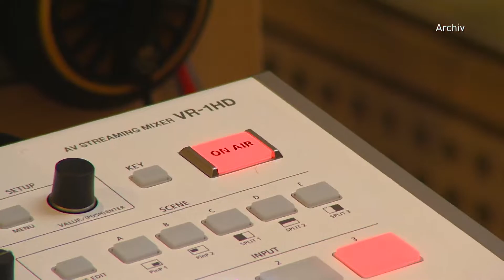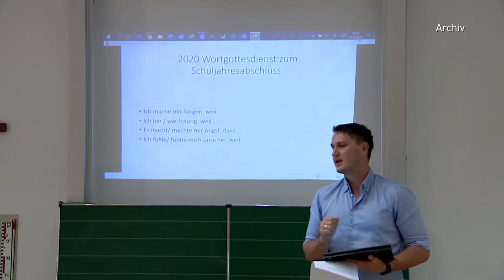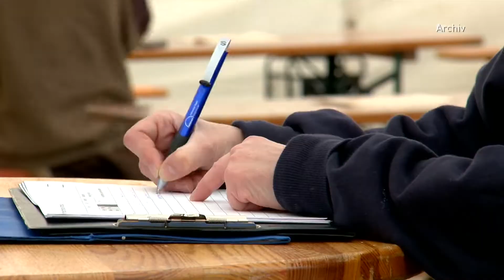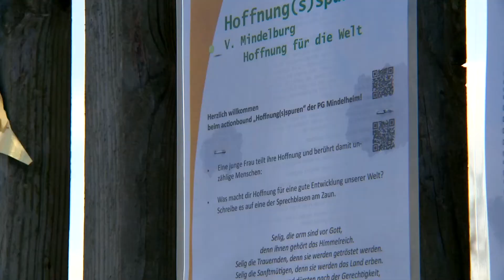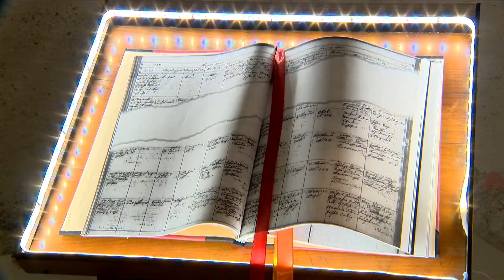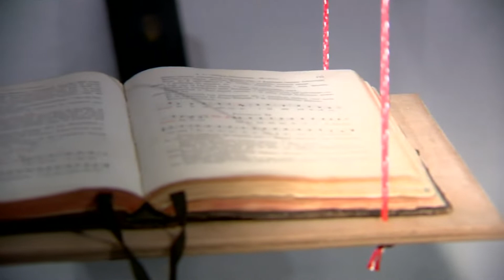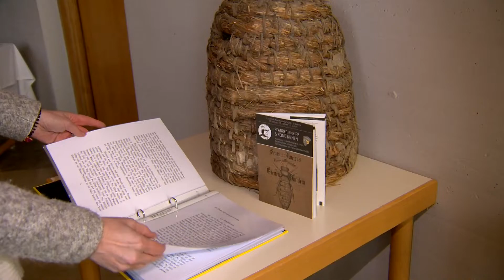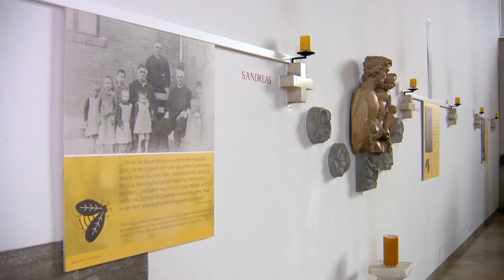katholisch1.tv - das Magazin vom 14.03.2021 (KW 10/2021)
00:00 Intro
00:35 Rückblick: Ein Jahr Corona

06:33 Interview mit Pfr. Wolfgang Schneck

13:12 Kurznachrichten

16:02 Angebote zur Fastenzeit

21:18 Kneipp - Ausstellungen in Bad Wörishofen